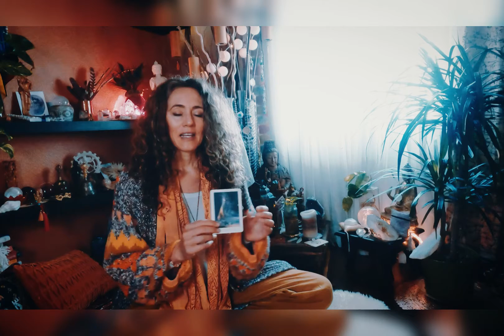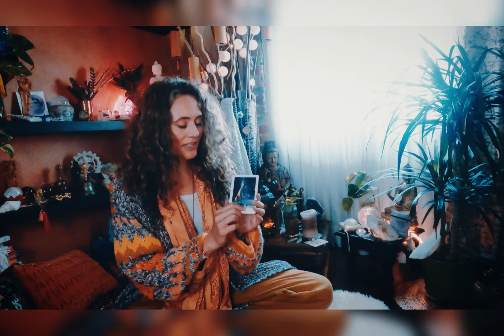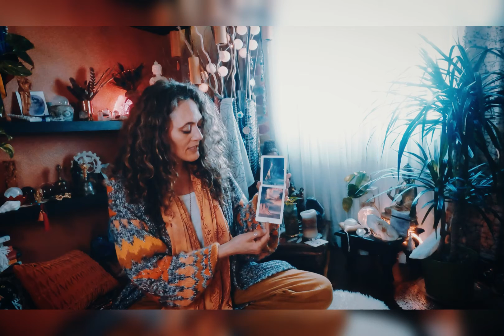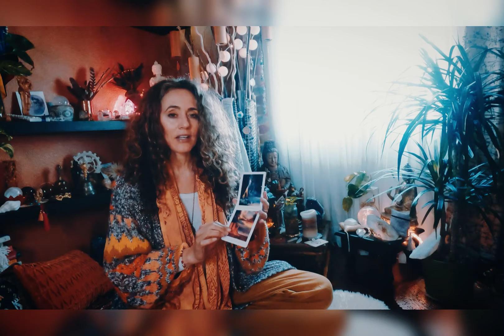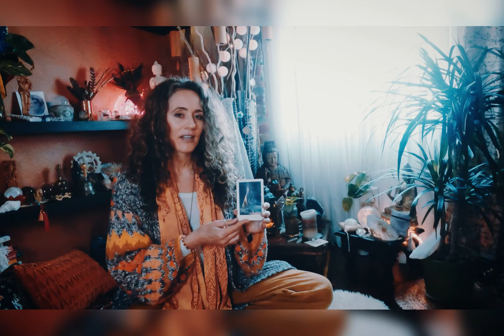The Cosmic Channel: Enlighten YourSelf.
The essence of Great Spirit soars towards you... inviting you to surrender your mind & heart to the journey of ENLIGHTENMENT 💕✨
Blessed Be,
B